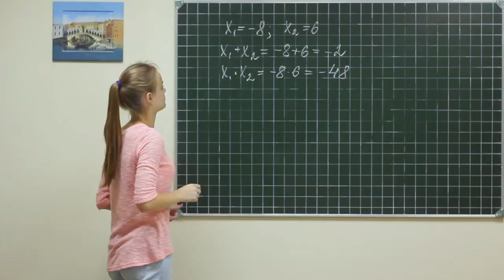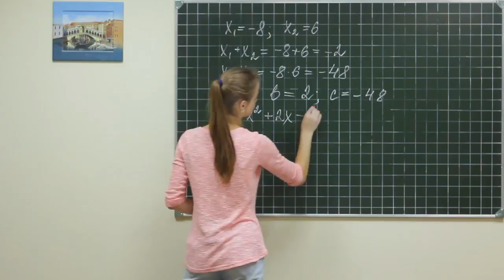Alg did 515